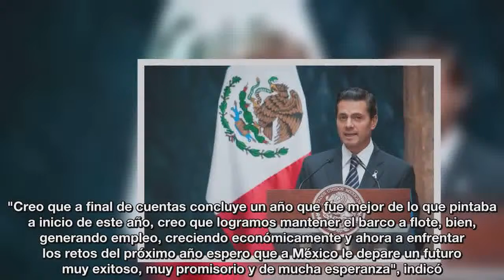Se logró mantener el barco a flote en 2017: Peña Nieto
En Ecatepec, el mandatario dijo que cierra este año contento y esperanzado de que venga para el país un gran año 2018.

Al concluir sus actividades públicas anuales, el presidente Enrique Peña Nieto sostuvo que 2017 fue para México un año mejor de lo esperado, pues se logró "mantener el barco a flote", generar empleo y crecimiento económico.

Fuente: goo.gl/xnBHPU